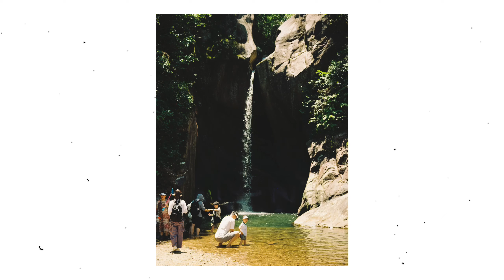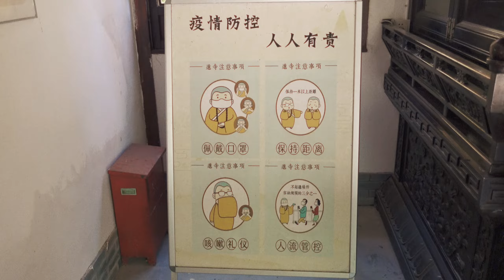一起旅行 | 在天台山寻找星野与禅意